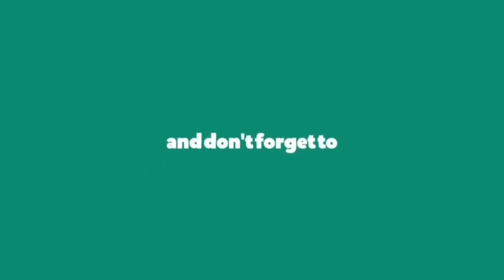मुड झाला आणि मी निघालो मॅगी आणि भजी खायला एका सुंदर ठिकाणी | माझ कोकण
Follow me👆